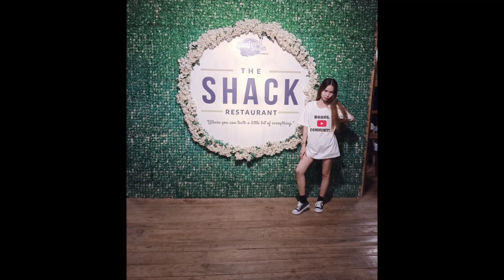My VLOG OOTD |BellaEdwards Boholana gurl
Goodmorning mga loves. Take care